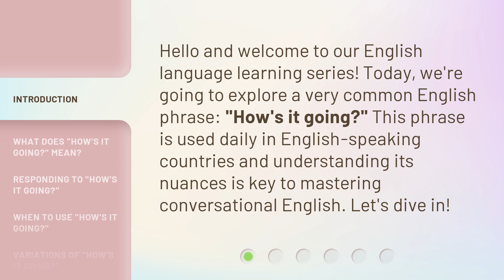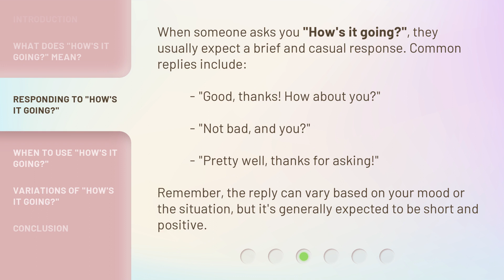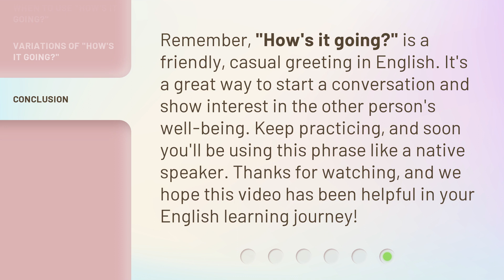Understanding "How's It Going?": A Guide for English Learners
00:00 • Introduction - Understanding "How's It Going?": A Guide for English Learners
00:29 • What Does "How's It Going?" Mean?
00:53 • Responding to "How's It Going?"
01:20 • When to Use "How's It Going?"
01:39 • Variations of "How's It Going?"